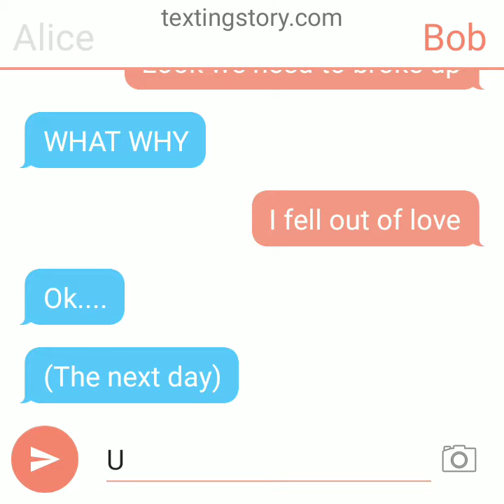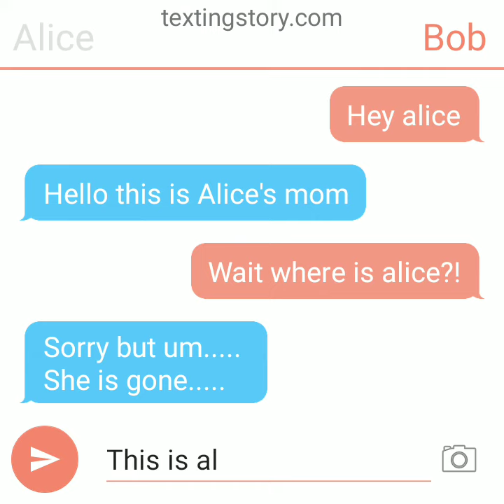this is sad 😥 😞 😢